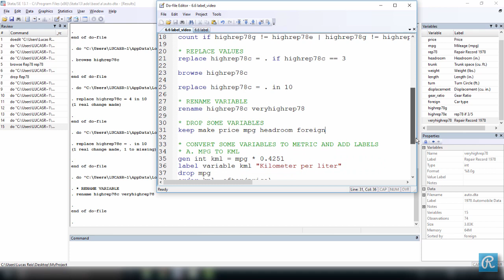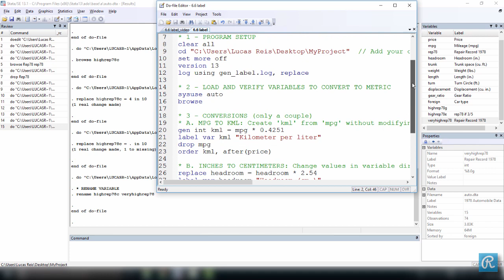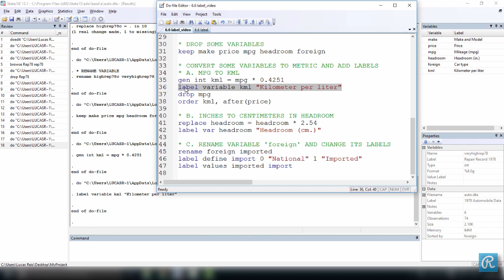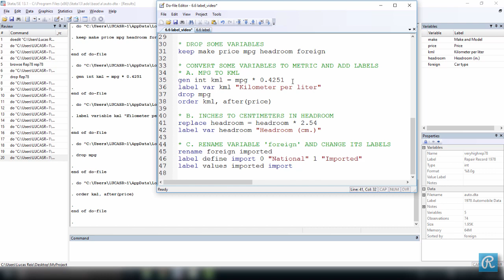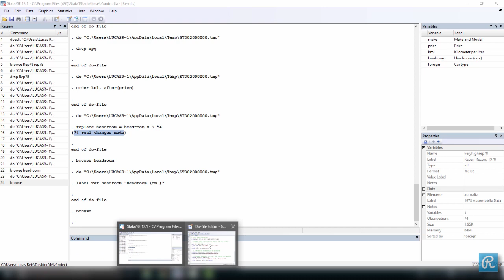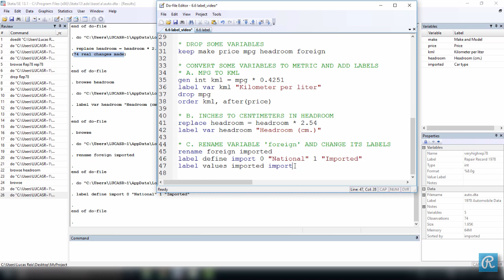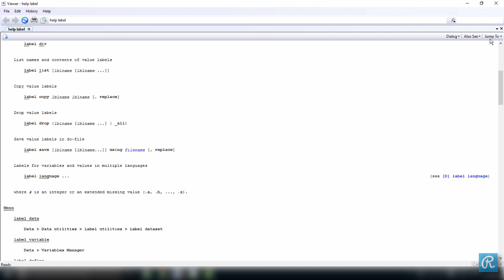How to add labels to variables and categories in STATA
Course: STATA for Complete Beginners
100% Free.

Lucas Reis